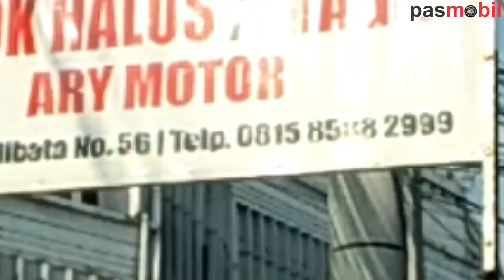Rahasia ketok magic Part 1 | penyok pulih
Kami adalah beberapa orang yang berkecimpung di dunia jual beli mobil,  yang mencoba membagikan pengalaman membeli, merawat, memperbaiki, dan mempercantik mobil, yang sebetulnya masih sangat sedikit, namun berharap bisa membagikan sedikit informasi bermanfaat bagi pemirsa.

Penjelasan kami mungkin tidak dengan bahasa tekhnis yang rumit karena kami memang orang orang awam yang masih terus ingin belajar.

Semua pernyataan yang ada dalam video adalah opini pribadi kami dan berdasarkan pengalaman pribadi kami, pendapat kami bisa saja berbeda dengan pemirsa. Namun itu semua bukan alasan untuk berdebat, bahkan akan menjadi masukan bagi kami yang masih terus belajar. Kami tunggu masukan dan saran di kolom komentar.

Mohon maaf jika komentar belum kami jawab satu per satu.

Terimakasih
PASMOBIL